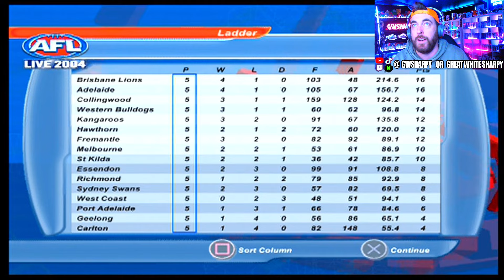AFL LIVE 2004 SEASON MODE | ROUND 5 | COLLINGWOOD VS ESSENDON